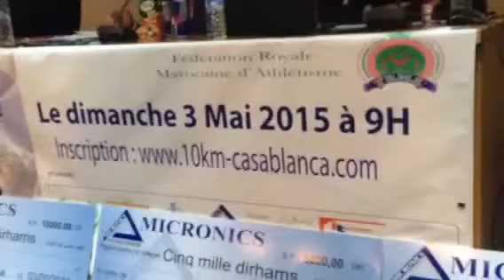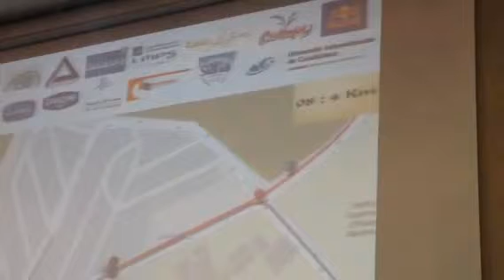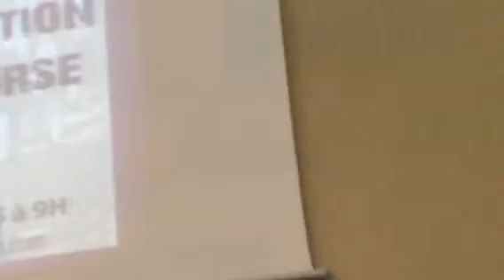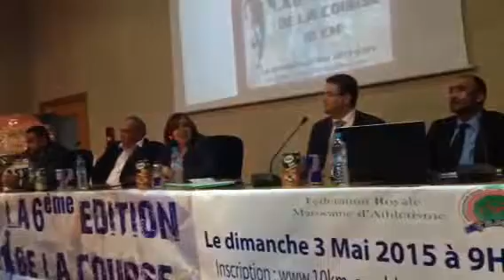بالفيديو:وقائع الندوة الصحفية لسباق ال10 كلم للمدرسة العليا الوطنية للكهرباء والميكانيك